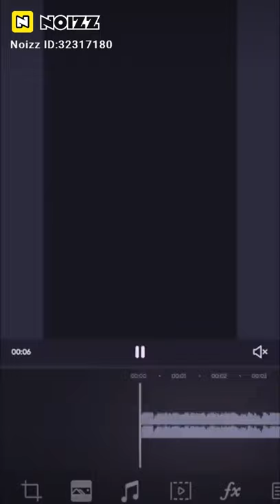Rashid khan bridal hand work artist